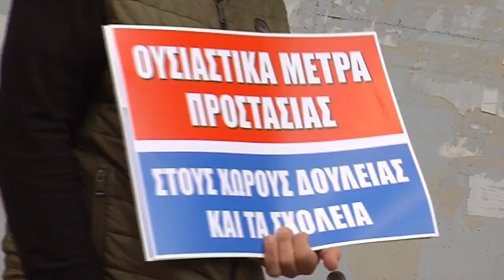Ο Γ. ΣΙΔΕΡΗΣ ΣΤΗΝ ΚΙΝΗΤΟΠΟΙΗΣΗ ΣΤΟ ΑΤΤΙΚΟΝ